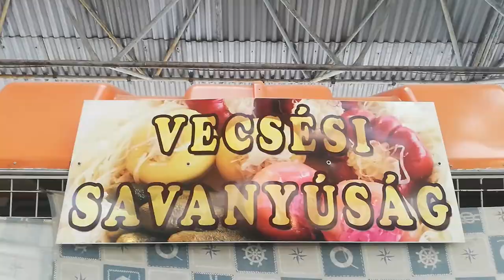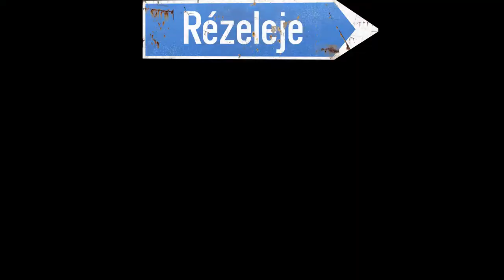Rézeleje Fanfárosok - Vert kezes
A Rézeleje Zenekar első videója, melynek forgatásába beleavatkozott a kijárási korlátozás.

Antonovits Bence - alt szaxofon
Balázsi Zsolt - dob
Békési László - tenor szaxofon
Bölcsföldi Bálint - harmonika
Udvardi Márton - trombita

Akik nélkül ez az anyag nem jöhetett volna létre ebben a formában:

Hang: Csikós Áron
Videó: Kádár Viktor
Ezer köszönet a munkátokért!